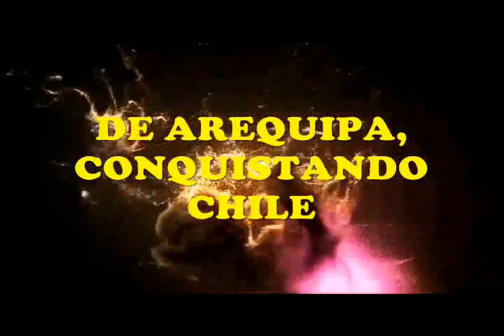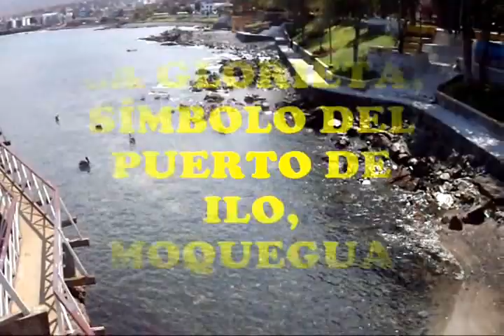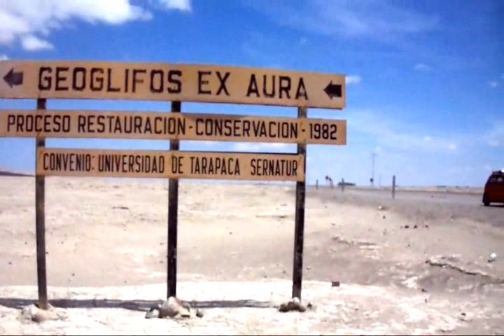DE AREQUIPA, CONQUISTANDO CHILE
Un paseito familiar, por el norte de Chile, turisticamente, el Perú es superior, pero también tiene lo suyo, el tour empezó en la Punta de Bombón, Arequipa, Ilo- Moquegua, y Tacna, y en territorio chileno, la región Arica, región Tarapaca e Iquique